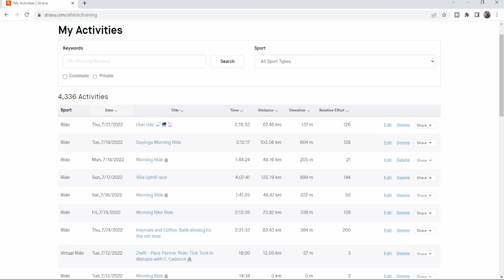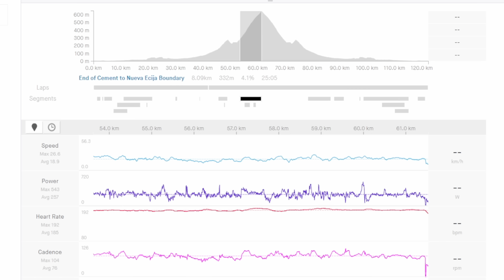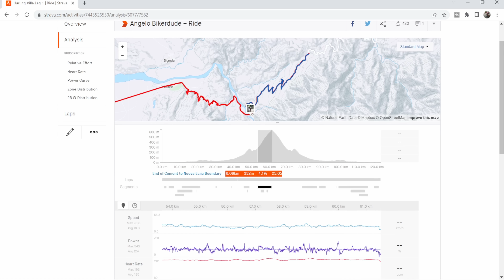My First Uphill Race. Hari ng Villa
Yung ibang links in my video descriptions ay affiliate links, which means at no extra cost to you, I will make a small commission if you click them and make a qualifying purchase. They are all genuine recommendations or the gear I personally use.